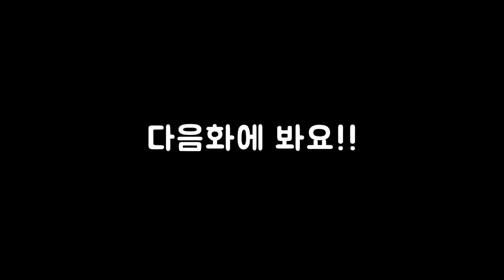64화 스카이림+다크소울 이런데다 무기를 숨겨놨네 (아웃워드)